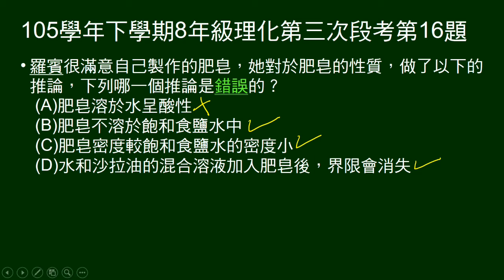105學年下8年級理化三段第16題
14～17題題組。
問關於肥皂的敘述，何者錯誤。